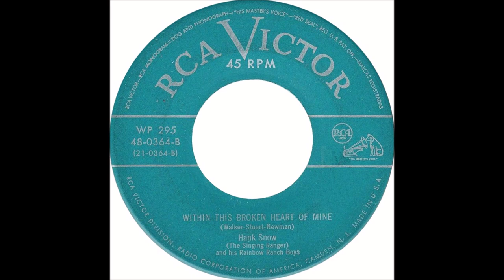Hank Snow - Within This Broken Heart Of Mine (Alternate) - (1947).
(Written by Jimmy Walker - Slim Stuart - Elmer Newman).

 UNISSUED  - Released on  RCA Victor 48-0364 B (1950)
as Hank, "The Singing Ranger" and his Rainbow Ranch Boys
Master Issued on RCA Victor Bluebird Series 55-3244 A. (Canada)
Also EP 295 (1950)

Recorded 2 December 1947 Victor Studio, 1050 Lacasse St., Montreal, Quebeck, CAN –
Hank Snow [gt/vcl solo], Johnny Beaudoin [steel gt], Teddy Miller [bass], Irving Schultz [fiddle],. Producer: Hugh Joseph.

 Born Clarence Eugene Snow in Brooklyn NOVA SCOTIA
(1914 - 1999)...Charted More Than 70 Singles From 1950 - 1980

1978...Nashville Songwriter's Hall of Fame
1979...Country Music Hall of Fame
1979...Canadian Music Hall of Fame
1979...Nova Scotia Music Hall of Fame
1985...Canadian Country Music Hall of Fame